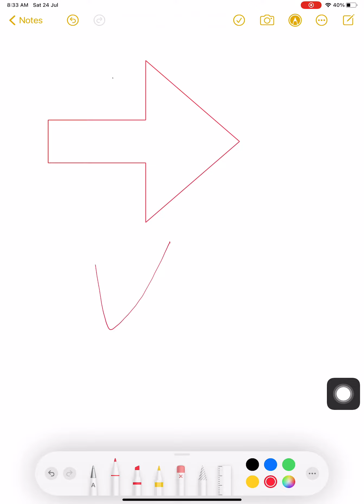Notes app|iPad review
Apple notes app